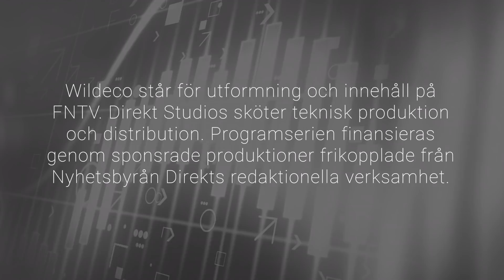FNTV | Q2 Interview with Arcane Crypto’s CEO Torbjørn Bull Jenssen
Today, Friday August 13, 2021, Arcane Crypto (ticker: ARCANE) published its interim report for the second quarter and first half year of 2021.Company CEO Torbjørn Bull Jenssen comments on the interim report via a link from HQ in Norway. In the interview, he gives an update on the company's growth journey and the prospects ahead. He also comments on macroeconomic events affecting the digital assets sector.